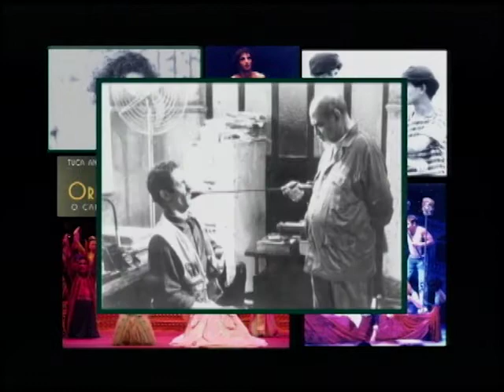Tuca Andrada | Vida Vivida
Tuca Andrada
O programa Vida Vivida, da TV UniverCidade, desta semana recebe o ator Tuca Andrada que fala sobre sua trajetória no teatro, televisão e cinema.
Na entrevista o ator relembra o início da carreira artística em Recife, e conta detalhes dos personagens que interpretou.
Durante o bate papo, Tuca Andrada revela detalhes de sua atuação nos musicais “Orlando Silva - o cantor das multidões" e “O rei e eu”, musical da Broadway.
No programa, o ator também se emociona com depoimentos de amigos e familiares.

Ficha Técnica

Estagiários:
Daniele Carvalho - 6º período Jornalismo
Edmar Caetano - 5º período Jornalismo

Coordenação Técnico/Pedagógica:
Ronald Guimarães Levinsohn
Cláudia Levinsohn
Paulo Alonso

Diretora Geral:
Unidade Ipanema
Jandira Madeira

Gerentes de Projeto:
Simone Braga
Moysés Fuks

Coordenadora de Produção:
Zezé Portela

Participação Especial:
Claudia Marques
Mário Canivello
Marisa Rangel

Agradecimentos:
Rede Record
Takla Produções
Fábrica de Eventos
Iluminata Produções

Direção de Fotografia:
Paulo Ivan Révész

Eletricista:
José Carlos (Baianinho)

Áudio:
Abelardo Walsh

Operador de Câmera:
Fabiano Costa
Murilo Barreto

Equipe de Externa:
Estagiários VT UniverCidade
Danilo Fadel
Karla Araújo
Fernanda Gentil
Renan Castelo Branco

Operador de Câmera:
Fabiano Costa
Murilo Barreto

Trilha Sonora:
Altair Menezes

Computação Gráfica
Nick Klam
Eduardo Vieira

Editora-Chefe:
Simone Braga

Edição:
Paulo Maia

Direção:
Paulo Révész

Direção Geral:
Eliana Mauro